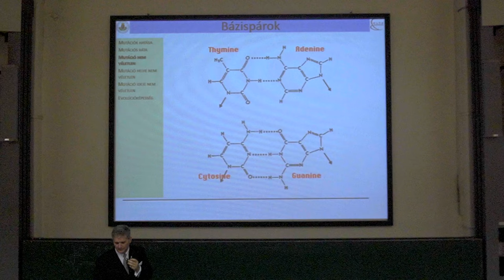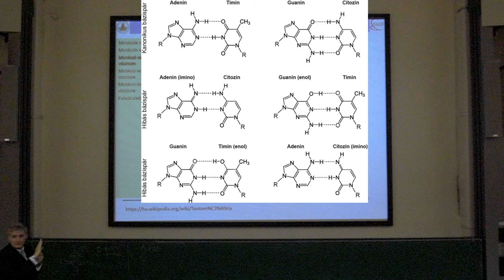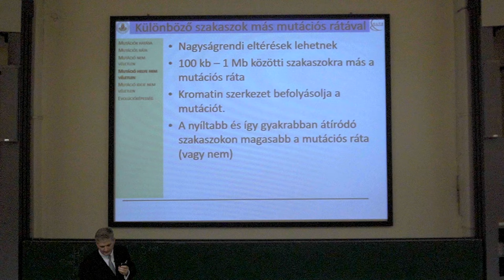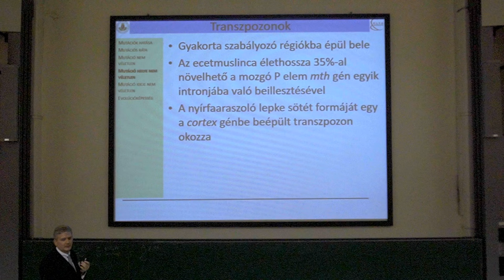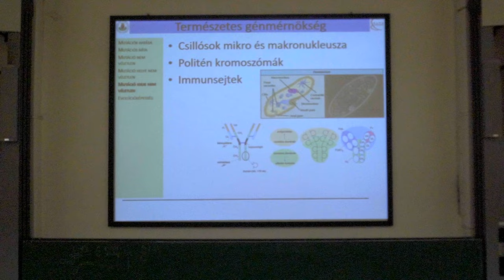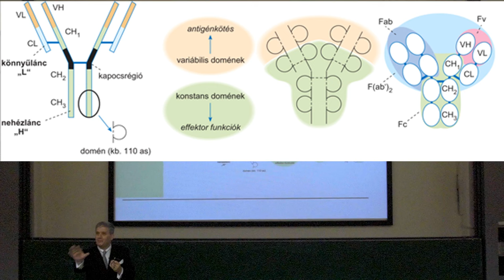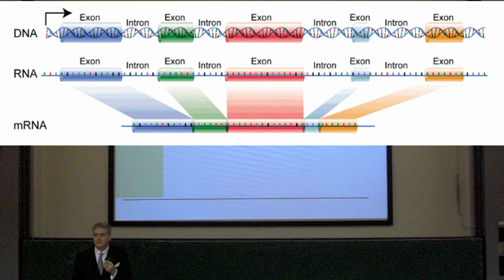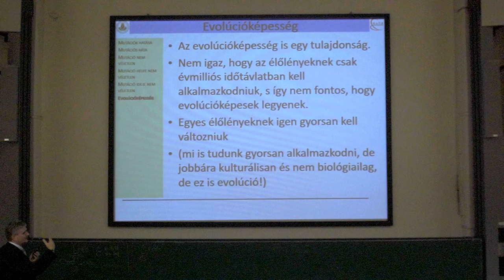Evolúcióbiológia 04 - Mutációk nem véletlenszerűsége | 2024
A 2024/25 őszi félévének 4. evolúcióbiológia előadása "Mutációk és változatosság" témakörben. Ez az rész az evolúcióképességről szól, aminek elengedhetetlen feltétele, hogy a mutációk megjelenése ne legyen teljesen véletlen.